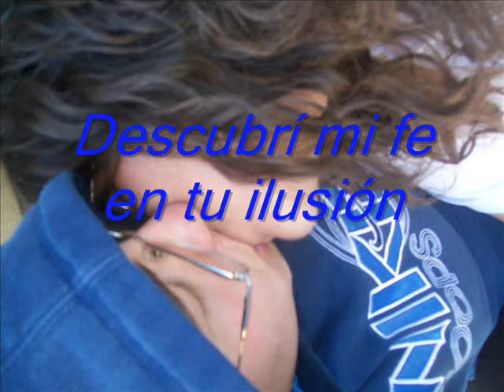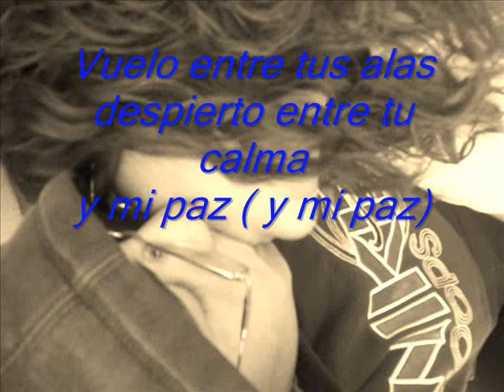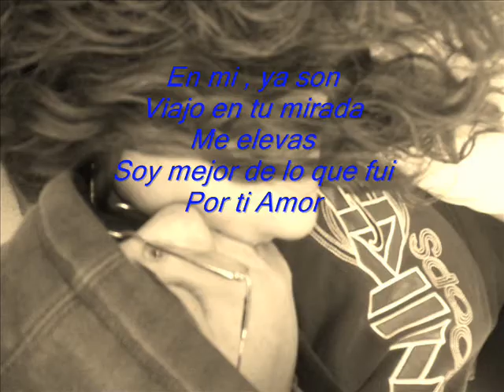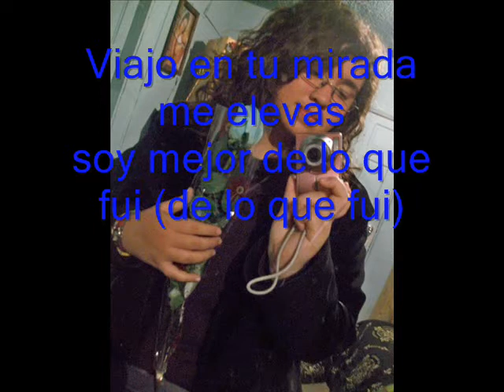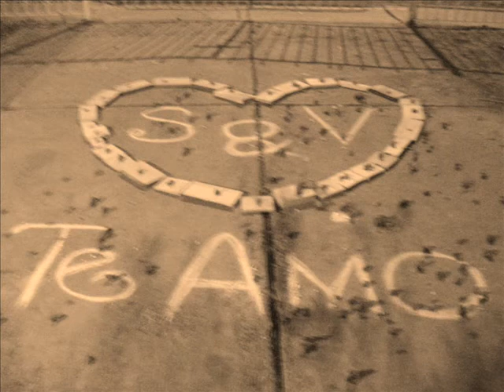Entre tus alas-Camila-letra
La letra de la ancion entre tus alas de camila
Te amo Victoria :$(L)